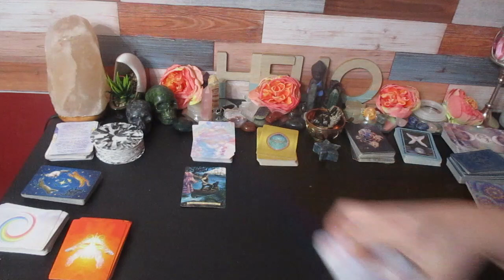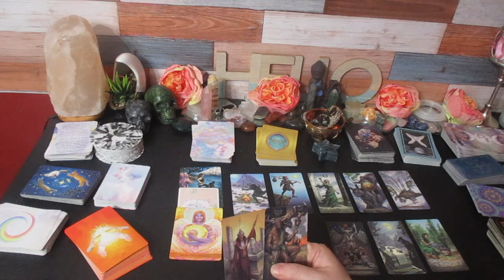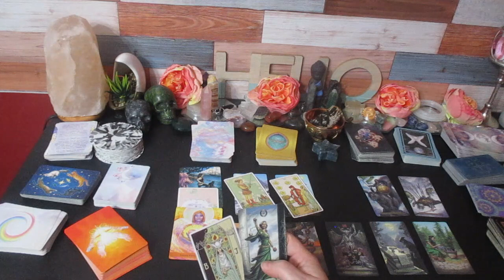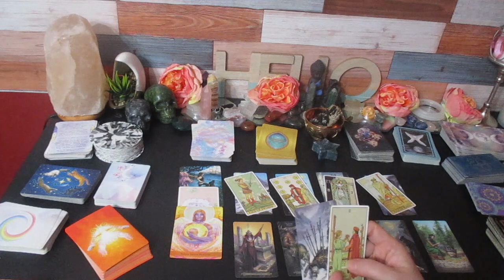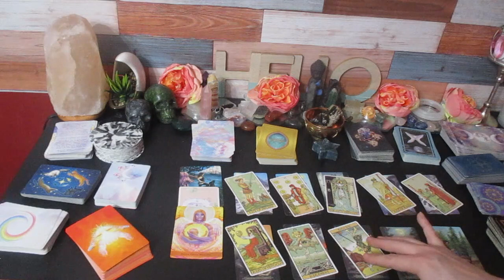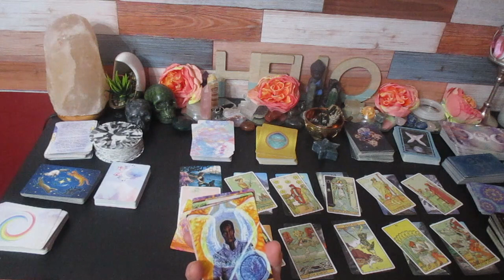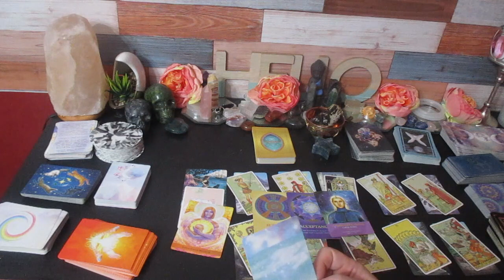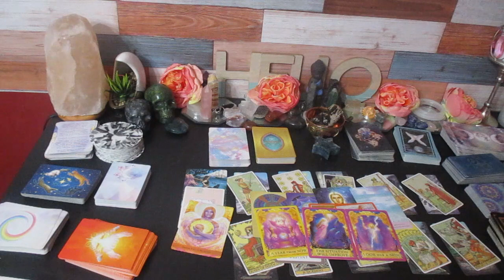SCORPIO This is the Situation......Should you Stay or Go?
Much love!
~Renee G